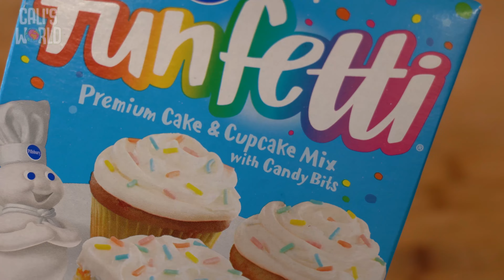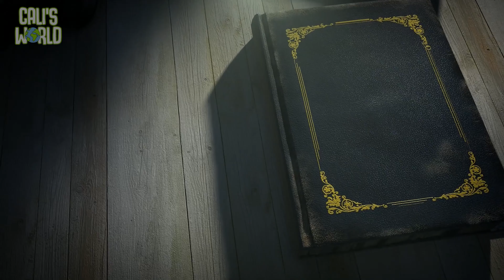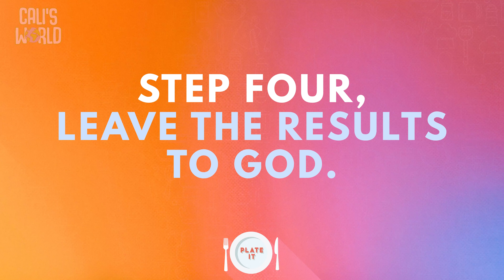Preschool Lesson Video November 28th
This lesson is based in Jeremiah 33:14-16 and Luke 21:29-33, the story of God's promise of a Savior.